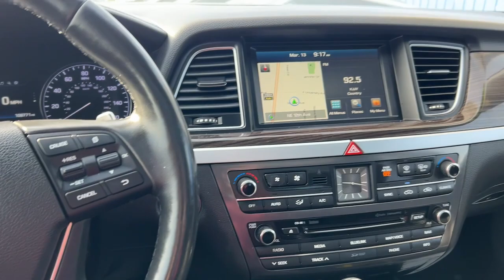2016 Hyundai Genesis Pleasant Hill, Des Moines, Ames, Cedar Rapids, Iowa City, IA G44190P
Caspian Black Used 2016 Hyundai Genesis 3.8L available in Pleasant Hill, Iowa at Kars Inc. Servicing the Des Moines, Ames, Cedar Rapids, Iowa City, IA area,

#{MAKE}
#{MODEL}
2016 Hyundai Genesis 3.8L - Stock#: G44190P

Kars Inc
5701 NE 12th Ave